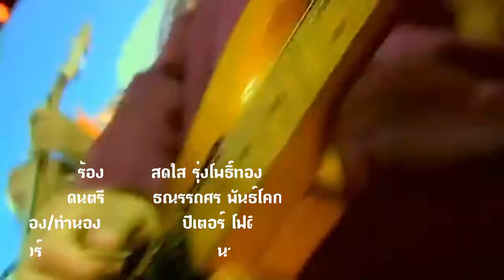โฟดิฟาย เพลงนำจากภาพยนตร์เรื่อง 2 ผู้ยุ่งเหยิง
โฟดิฟาย
เพลงนำจากภาพยนตร์เรื่อง
2 ผู้ยุ่งเหยิง

ร้องโดย
สดใส รุ่งโพธิ์ทอง
ิเขียนคำร้อง/ทำนองโดย
ปีเตอร์ โฟดิฟาย
ดนตรีโดย
ธณรรถศร พันธ์โคก
โปรดิวเซอร์/กำกับการแสดง
นายหัวเหน่ง
นิติพล รัตนดิลก ณ ภูเก็ต